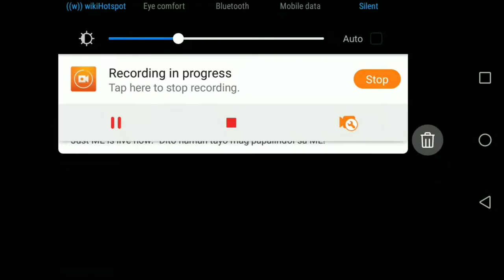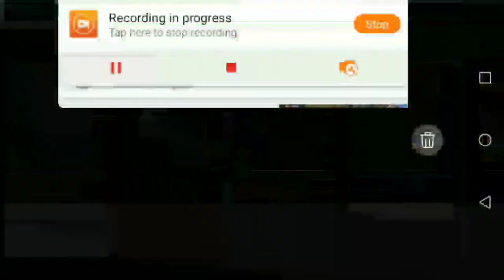3 TYPES OF NBA LIVE MOBILE PLAYER